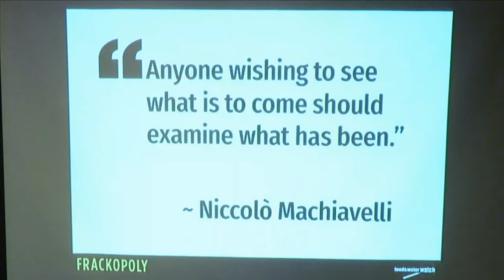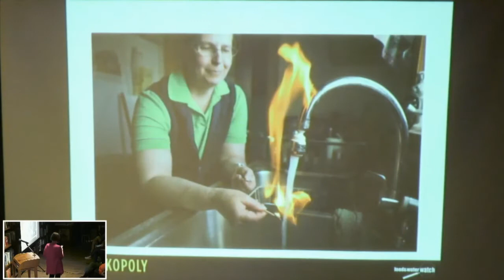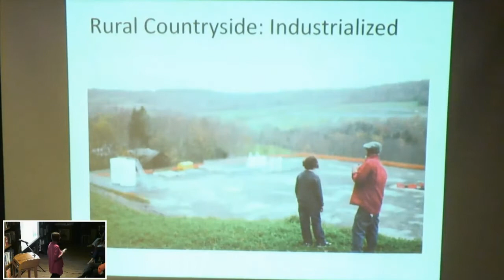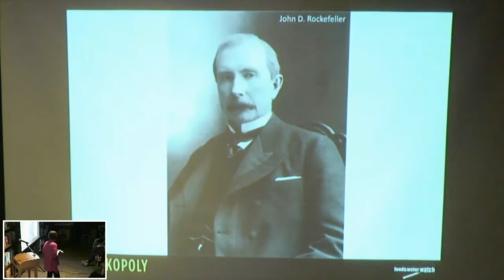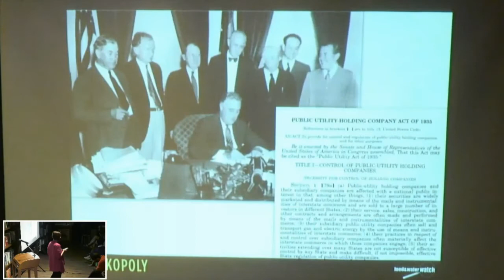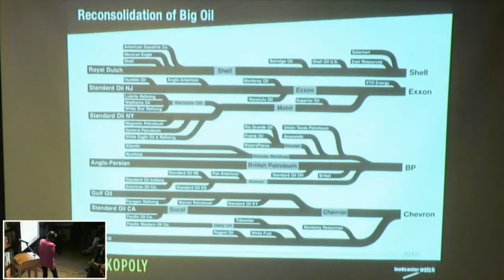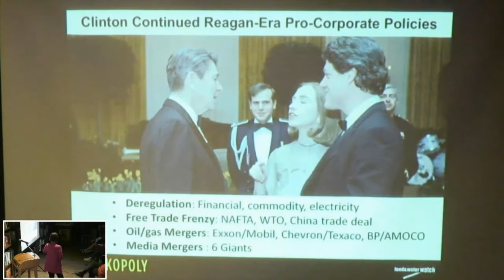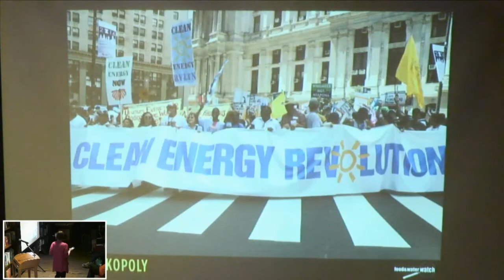Wenonah Hauter Frackopoly The Battle for the Future of Energy and the Environment